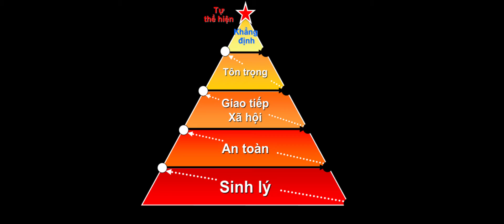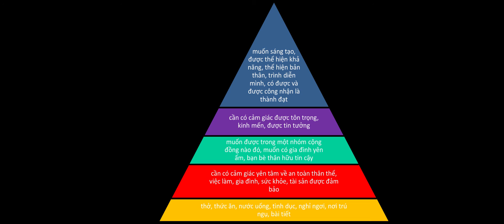Tháp Maslow - An Nguyễn